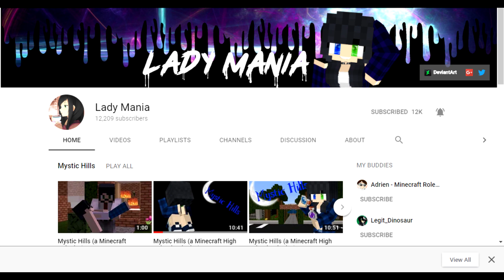What Goes Up | MyStreet When Angels Fall Episode 8 Review 1/2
One week after the most anticipated Aphmau video came out, I final render the darn thing. Enjoy!